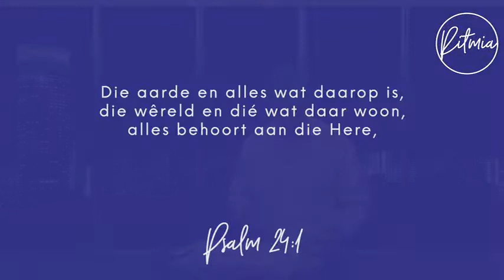Oordenking 11 Mei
Verder is ons dienste en meer alles ook beskikbaar op die Ritmia App en ons ander sosiale media platforms.